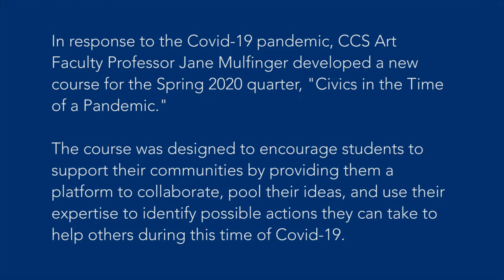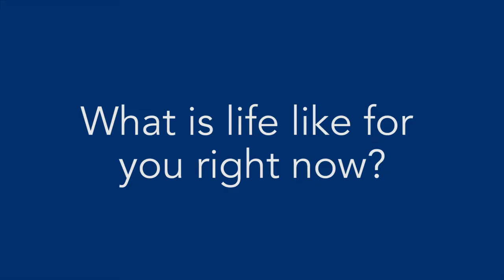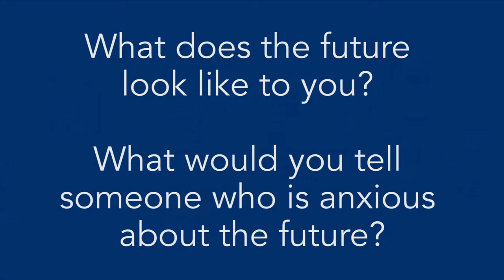CCS Civics in the Time of a Pandemic Course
Learn more about CCS Art Faculty Jane Mulfinger's Civics in the Time of a Pandemic Course!